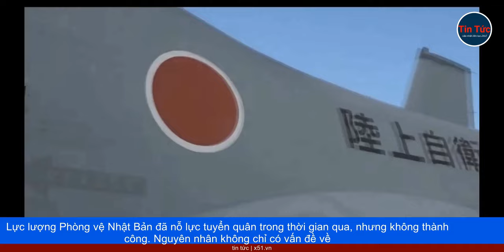NHẬT BẢN GẶP KHÓ TRONG NỖ LỰC TUYỂN QUÂN KHÔNG CHỈ VÌ VẤN ĐỀ NHÂN KHẨU HỌC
Ngày hội tham quan gần đây, tại một căn cứ quân sự Nhật Bản gần Tokyo, đã để lại nhiều kỷ niệm vui vẻ cho các gia đình, nhưng bất chấp các trò chơi và đồ ăn nhẹ, quầy tuyển quân vẫn vắng bóng người qua lại.